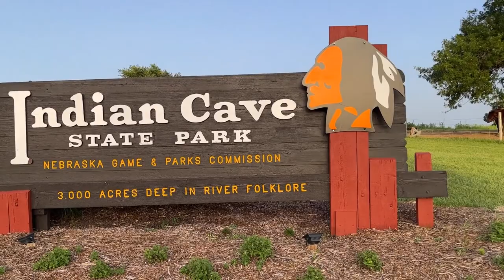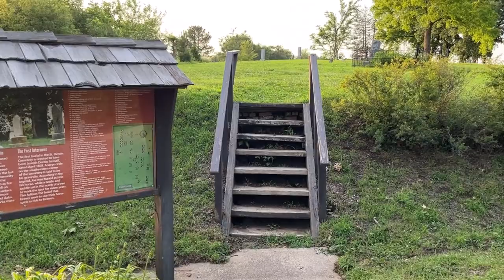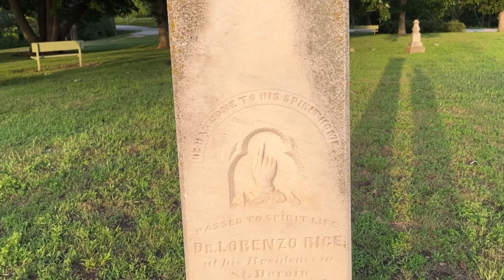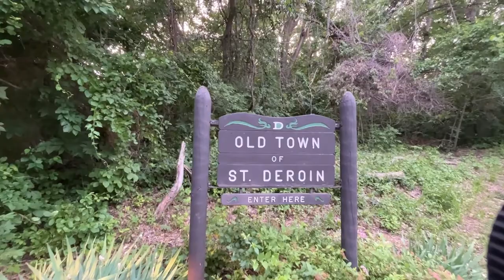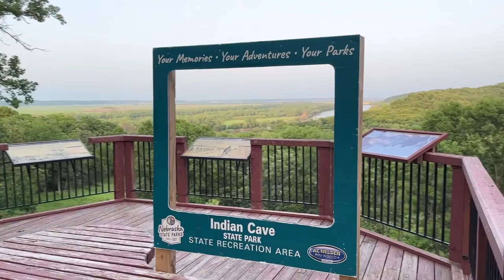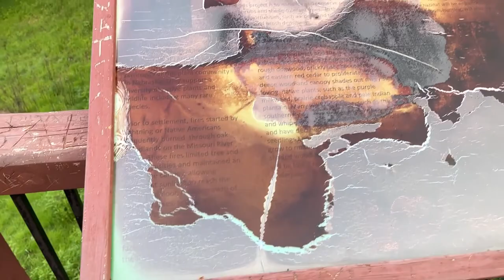Diesel Gladiator Goes Camping at Indian Cave State Park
Decided to take the Gladiator on it's first camping trip to Indian Cave State Park in southeastern Nebraska.